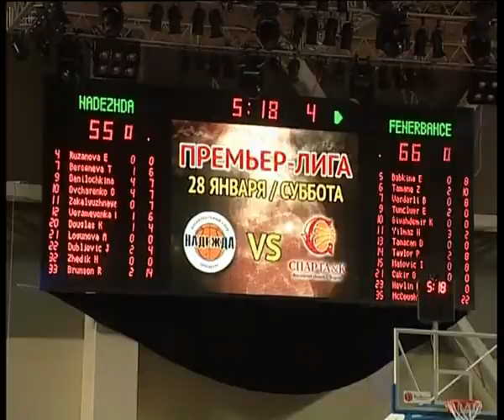«Надежда» уступила лидеру группу турецкому «Фенербахче»